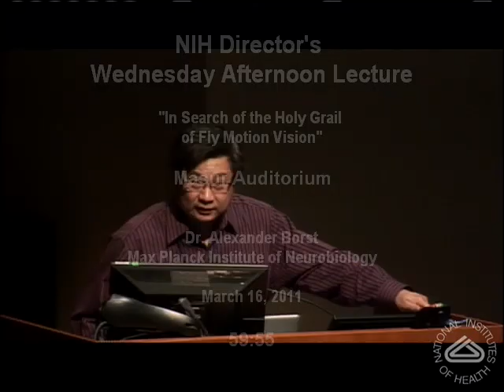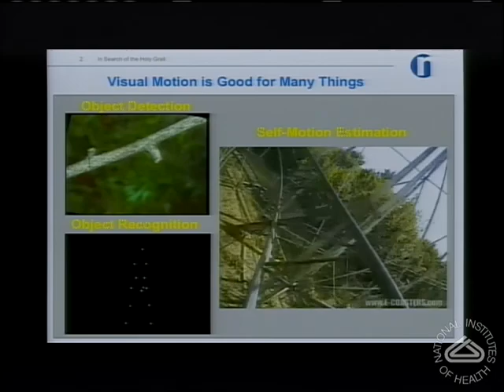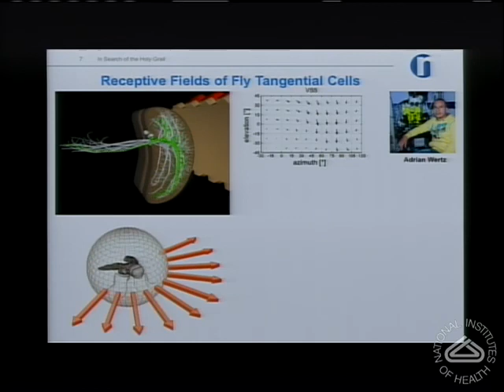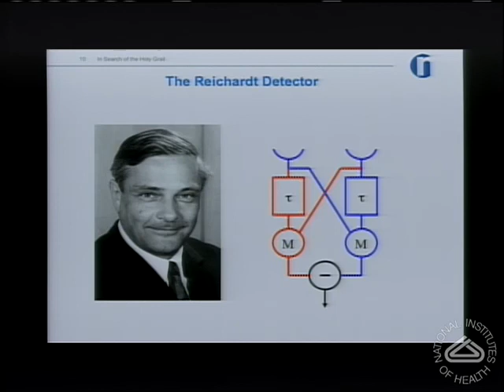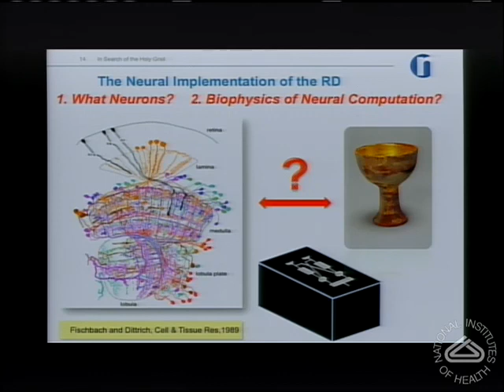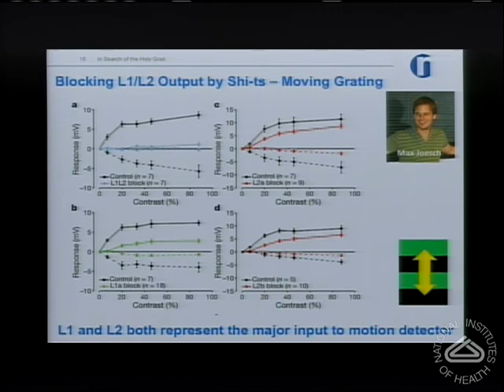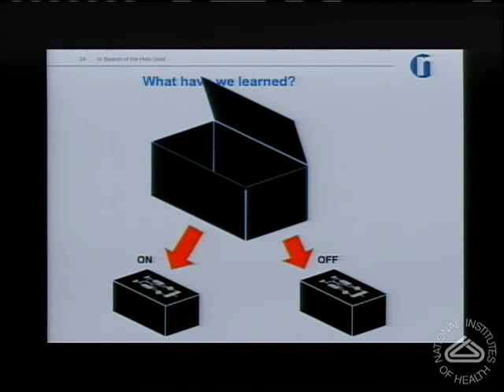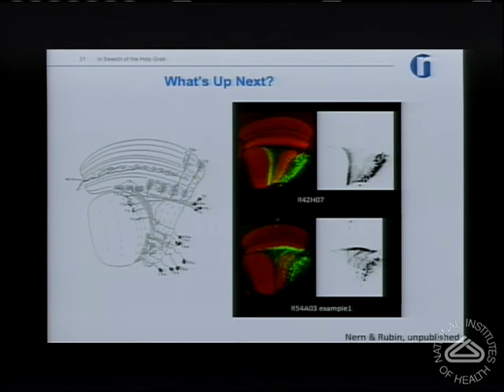In Search of the Holy Grail of Fly Motion Vision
Air date:  Wednesday, March 16, 2011, 3:00:00 PM
Description:  Neurons responding to moving stimuli in a directionally selective way are found in the visual systems of almost all species, yet the underlying neural mechanisms and circuits giving rise to this particular response property are still elusive. In the fly, large motion-sensitive neurons located in the so-called ' lobula plate' respond to optic flow stimuli. These cells receive input from a retinotopically organized array of local motion-sensitive elements which are described in quantitative detail by a formal model called the 'Reichardt detector'. However, despite decades of research, it is still not known what neurons constitute the Reichardt detector and what biophysical mechanisms underlie the mathematical operations postulated in this model. Thus, the neural implementation of the Reichardt detector somehow became the 'holy grail' of fly motion vision. The talk will summarize some recent progress made along this direction, using the fruit fly Drosophila melanogaster and combining electrophysiology with the powerful genetics available in this organism.

Author:  Dr. Alexander Borst, Max Planck Institute of Neurobiology
Runtime:  00:59:55